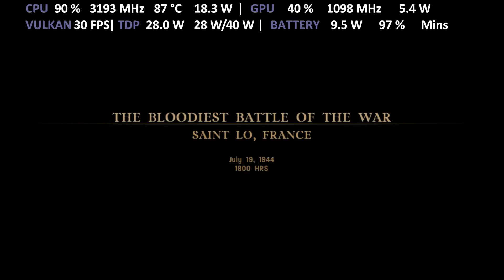ONEXPLAYER i7 1185G7 Call of Duty 3 RPCS3 Iris Xe Performance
Gameplay of COD 3 with ONE XPLAYER i7-1185G7 Iris Xe Intel with Turbo Mode 28W TDP on RPCS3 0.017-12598 PS3 Emulator for PC
Config:
SPU Cache ✓
Res Scale 100% 720p
Anti-Aliasing: Disabled (Enabling it causes some graphical issues...)
Framelimit Auto